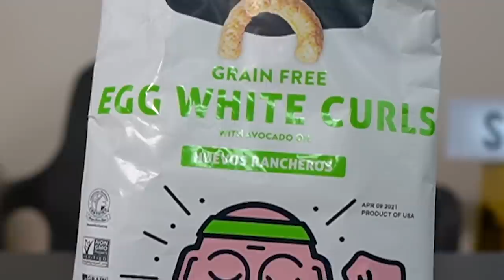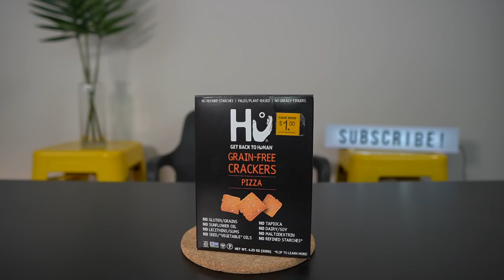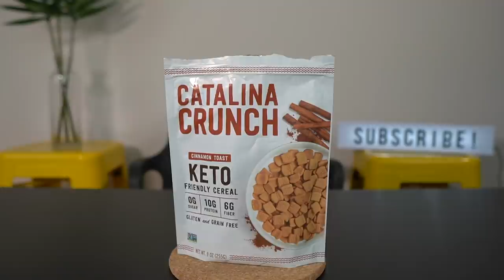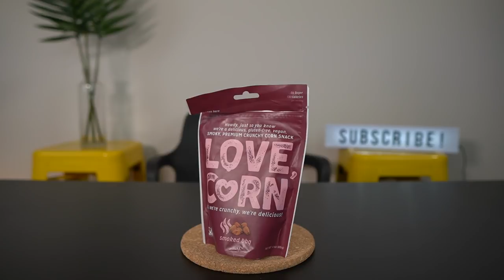NOT THE GLUTEN FREE SNACKS, CHILE...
so i found out that i'm in fact. not gluten free

but i do love to snack so some of these babies are staying.

the others...gotta go.

here's a list of the snacks

LesserEvil Grain Free "No-Cheese Cheesiness" Paleo Puffs
Biena Chickpea Snacks
LesserEvil Grain Free Egg White Curls Huevos Rancheros
Chef's Cut Real Jerky Original Flavor
Simple Truth Ancient Grains Vegan White Chedder
Hu Grain Free Pizza Crackers
Catalina Crunch Keto Cinnamon Toast Cereal
Love, Corn Smoked Barbecue Corn Snack
Bean Fields Jalapeño Nachos
Cabo Tortilla Chips
Pepperidge Farm Butter Crisp Cookies